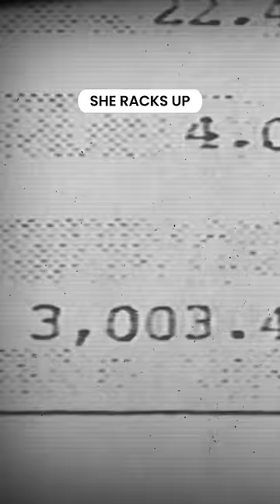Spill coffee. Sue McDonald's for $2,900,000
Shouts to New York Times for the inspo